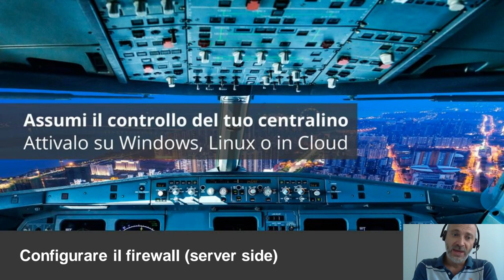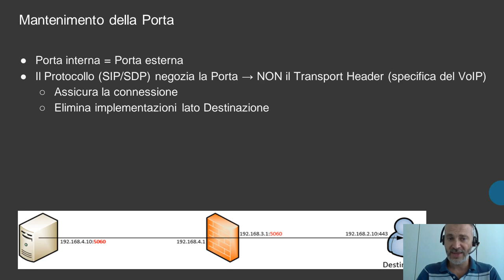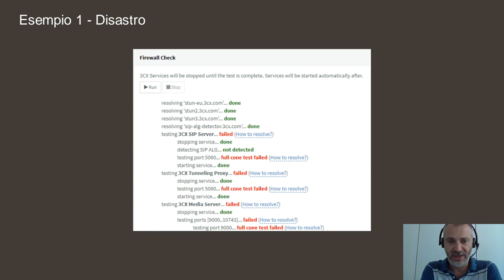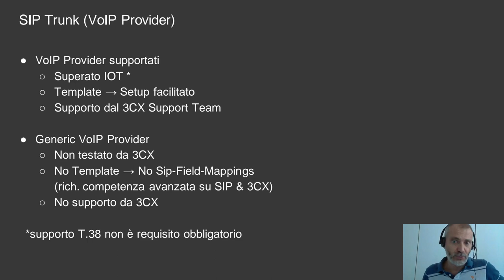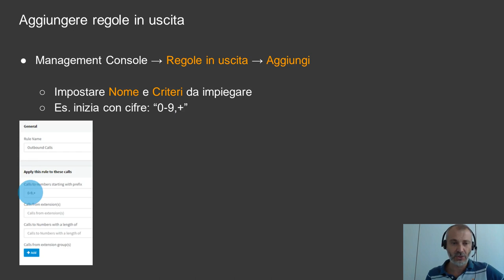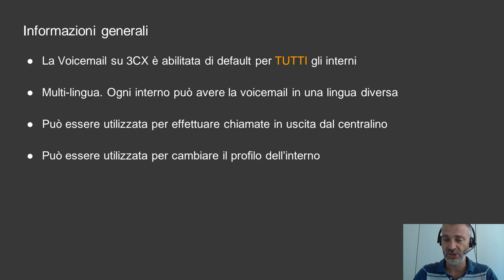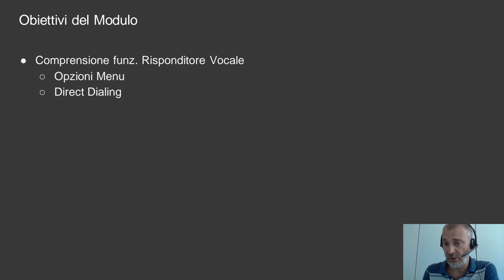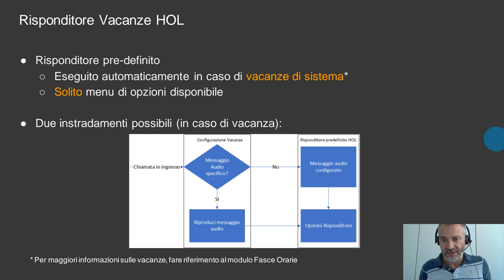Certificazione Base v15.5 SP6 - Giorno 2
In questo video, ti guidiamo nel secondo giorno della formazione di base 3CX.

Questo video insieme al sito Web 3CX ...) ti fornirà tutte le informazioni necessarie per superare il test per la Certificazione Base.